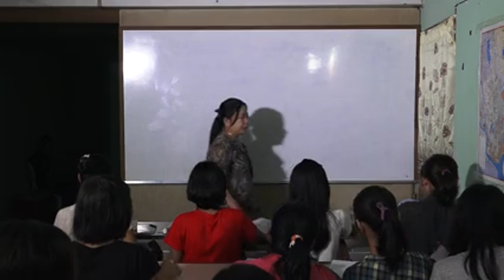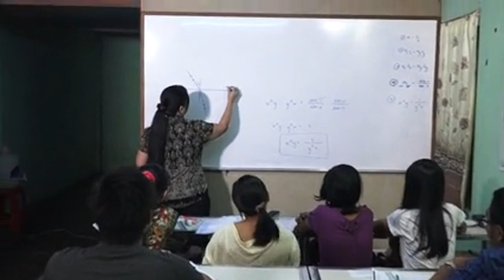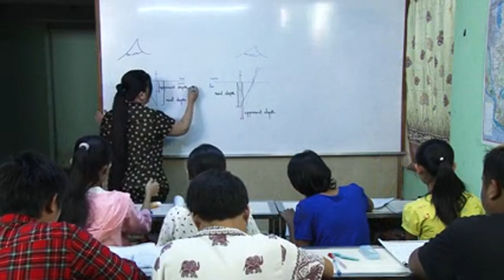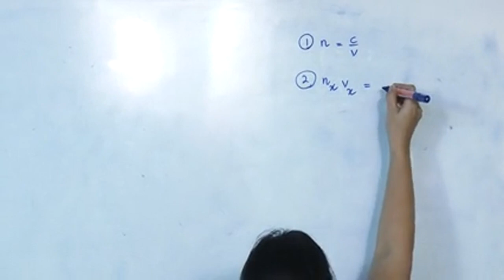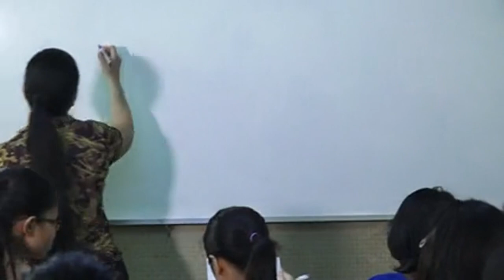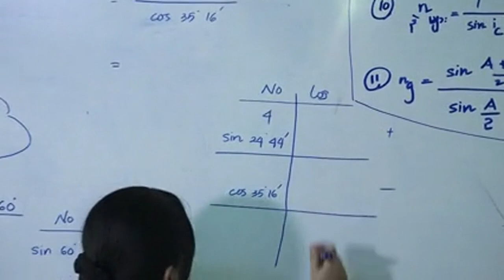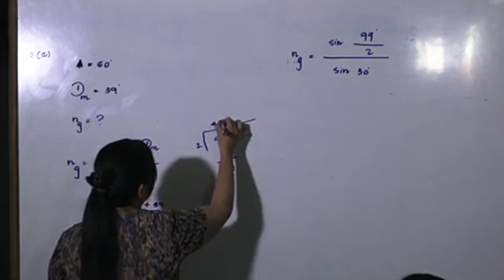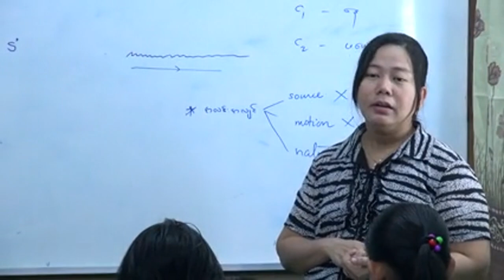Chapter 5 - Introduction to Light - Myanmar Grade 11 - Physics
- Yar Pyae - Myanmar Grade 11 Physics - Chapter 5 - Introduction to Light - online lecture
- ရာပြည့် မြန်မာ တက္ကသိုလ်ဝင်တန်း ရူပဗေဒ အခန်း (၅)
- Teacher Dr. Win Pa Pa Ko